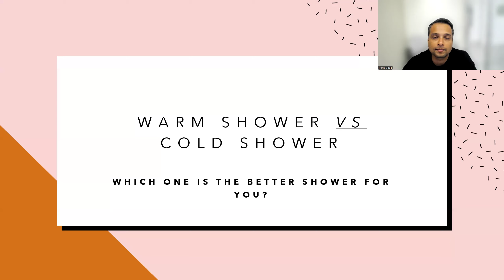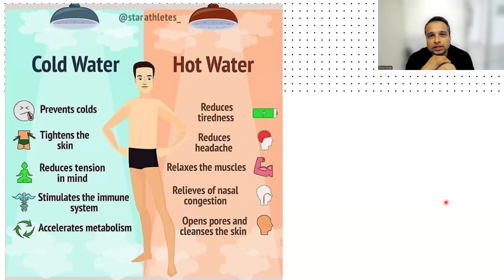Warm Shower Vs Cold Shower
In this video, I talk about the benefits of warm shower and cold shower.